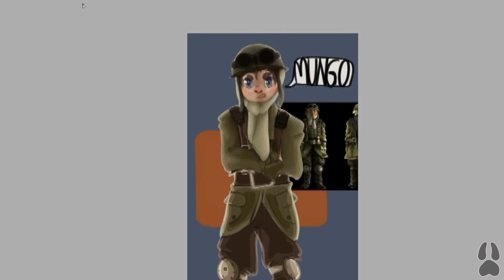Fallout 4 - Mayor MacCready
I knew that I would end up drawing Mayor MacCready one of these days! But could I resist, since he's one on of my favourite characters from both Fallout 3 and 4!

Programes:
-Paint tool SAI
-OBS studios
-PhotoScape

Scott Holmes: Secret Garden
Scott Holmes: Life in a moment

Retrived from: Free Music Archive